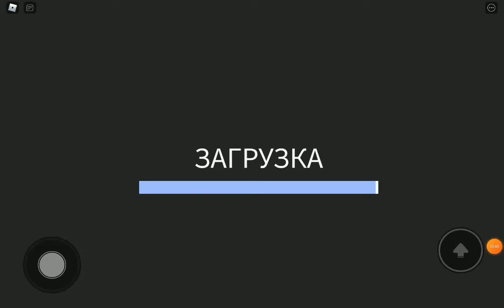Призрак на меня напал. Посадил в тюрьму. Опасные ловушки!